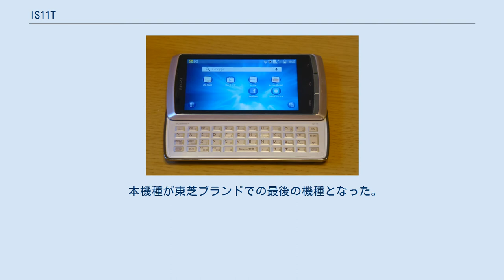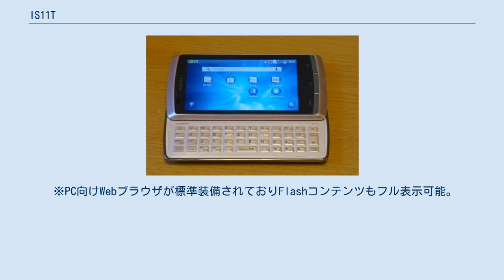IS11T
富士通 」 富士通モバイルコミュニケーションズ 」 東芝製のスマートフォン 」 REGZA Phone 」 IS11T REGZA Phone IS11T（レグザフォン あいえす いちいちてぃー）は、富士通東芝モバイルコミュニケーションズ（東芝ブランド、現：富士通モバイルコミュニケーションズ）によって日本国内向けに開発された、auブランドを展開するKDDIおよび沖縄セルラー電話のISシリーズの一つで、CDMA 1X WIN（現・au 3G）対応ストレート型スマートフォンである。
製造型番はTSI11。
 REGZA Phoneの名前の付くスマートフォンの第二弾として発表された。
 2016年8月現在、au向けのAndroidスマートフォン及びREGZA PhoneシリーズとしてはQWERTY配列キーボードを搭載している唯一の機種である。
 REGZA Phoneシリーズの第一弾として発表されたT-01CおよびIS04・IS04FV（TSI04）に搭載されていたモバイルレグザエンジンが進化し、バージョンが3.0から4.0に上がった。
 CPUは当初Qualcomm Snapdragon S2 MSM8655（1GHz）を使用する予定だったが、公式発表の直前にMSM8655T（1.4GHz）に変更された。
 IS04同様、専用ホームアプリであるNX!UI（IS11Tオリジナルホーム）が搭載されている。
 本機種が東芝ブランドでの最後の機種となった。
T-01DとT-02DはREGZA Phoneではあるが富士通本体製のARROWSシリーズであり、富士通ブランドで販売している。
 2016年8月現在、本機種を最後に日本国内ではQWERTYハードキー搭載スマートフォンは出ていない。
 バッテリーパックはIS04と同じ「TSI04UAA」を使用。
 以下はアプリのインストール用のショートカットが用意されている。
 アプリケーションの管理にてショートカットを削除することが可能。